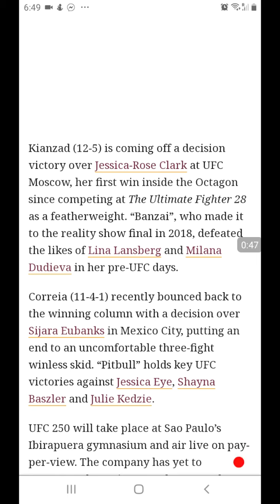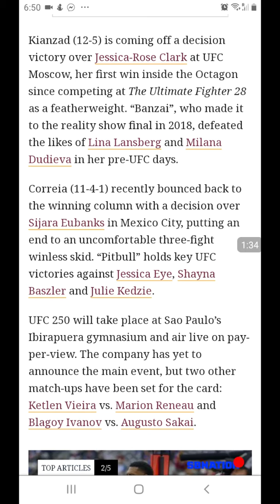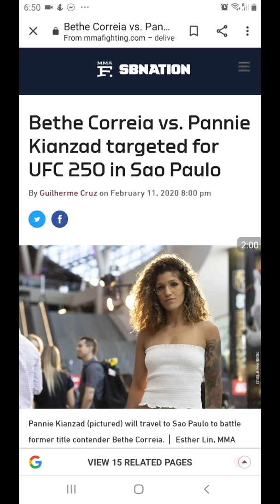Bethe Correia vs Pannie Kianzad Set For UFC 250 In Sao Paulo Brazil